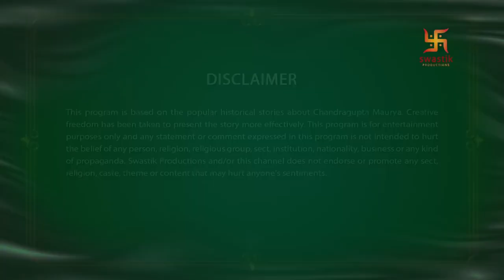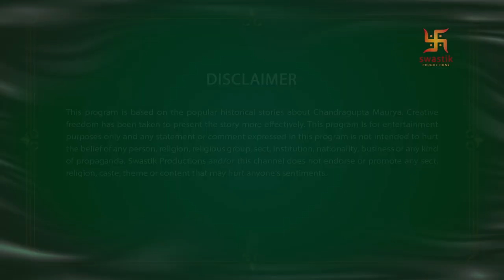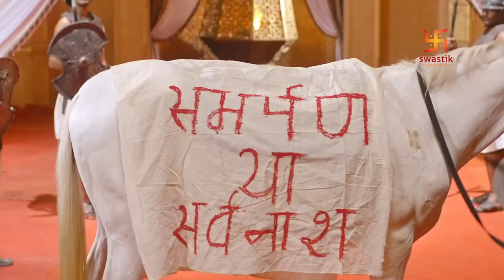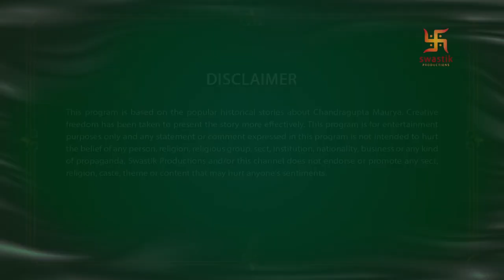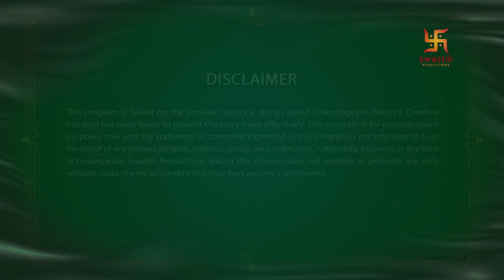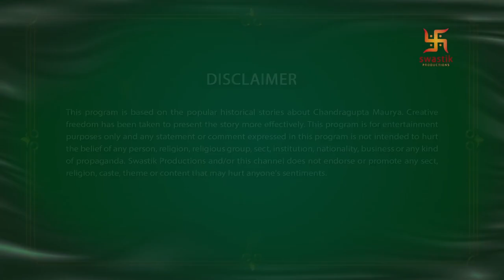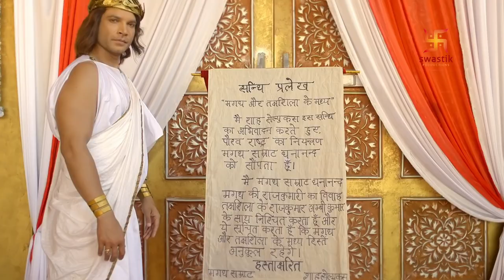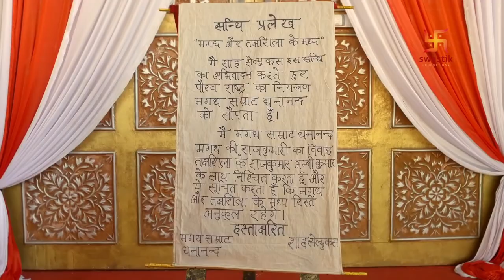Chandragupta Maurya | Part - 22 | Bahasa | LIVE | Swastik Production India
Watch Chandragupta Maurya Episodes Live Part - 22 now!

Chandragupta Maurya EP 129- 00:00:00
Chandragupta Maurya EP 130- 00:22:07
Chandragupta Maurya EP 131- 01:05:21
Chandragupta Maurya EP 132- 01:27:31
Chandragupta Maurya EP 133- 01:49:36
Chandragupta Maurya EP 134- 02:11:33